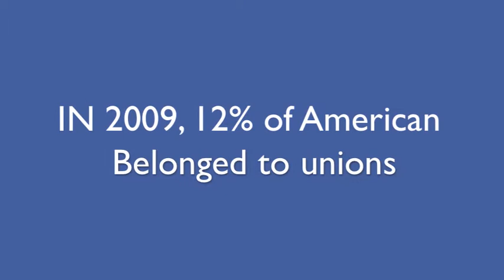labor unions movie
Olands 7th hour